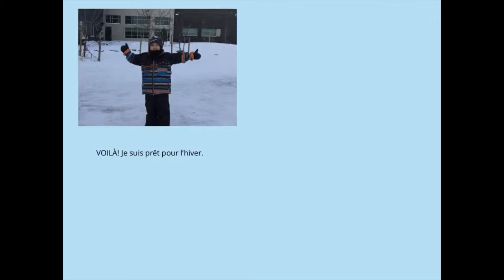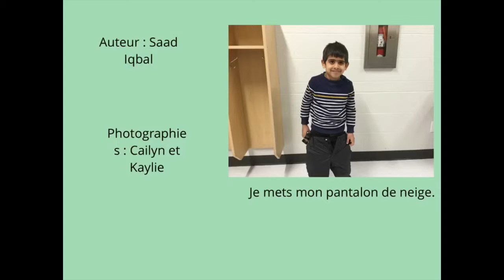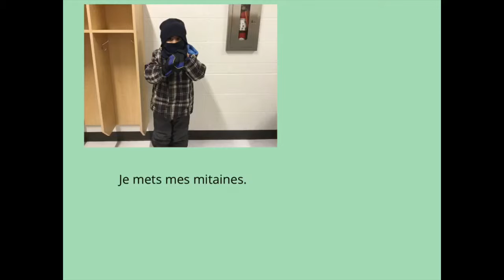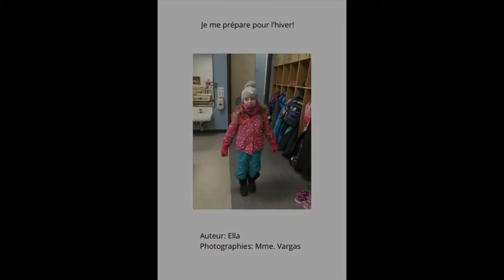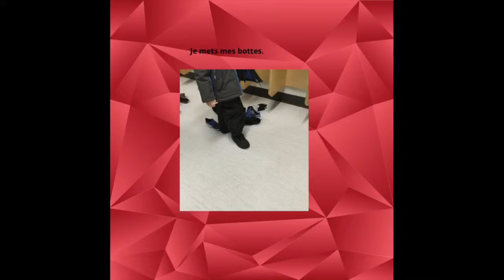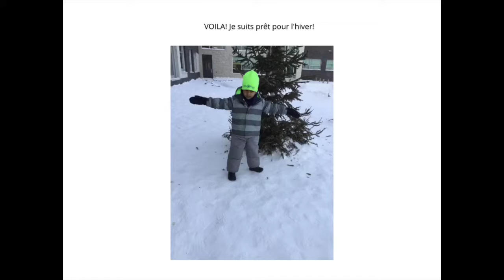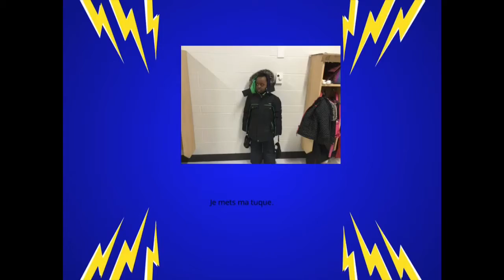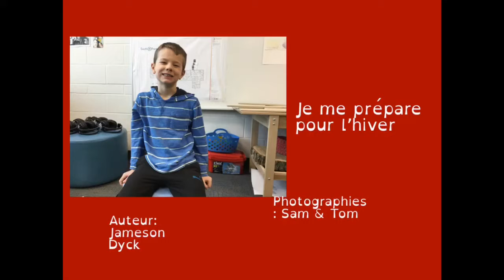Book Creator M-MacNeil am